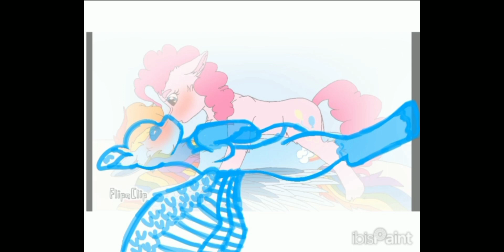PinkieDash Redraw [Speedpaint]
Once again, MLP:fim, rainbow dash, pinkie pie and all other MLP shows and characters belong to Hasbro and Lauren Faust

Songs in order of being played

Here in your arms- by HelloGoodbye

Heaven- by DJ Sammy